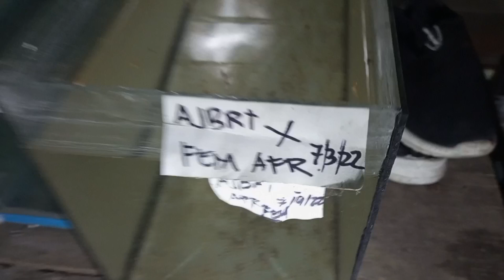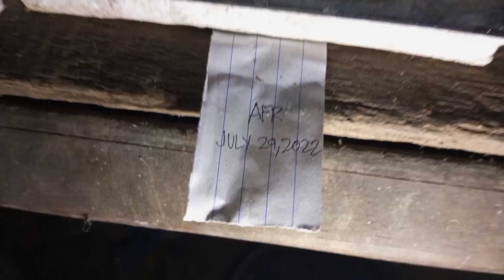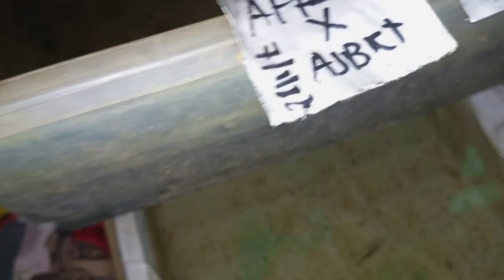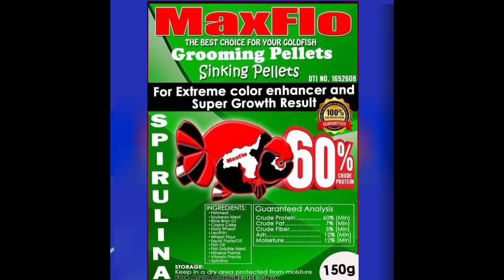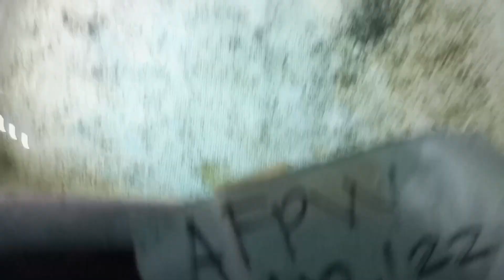Update tayo 2022-34VLOG